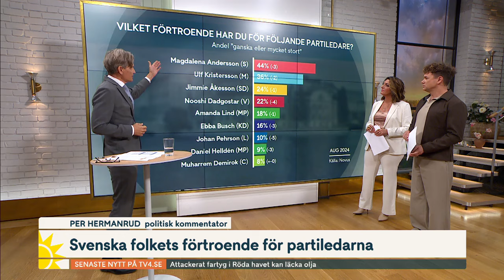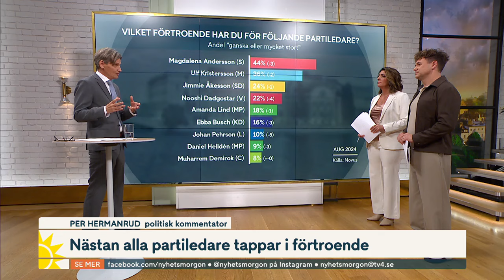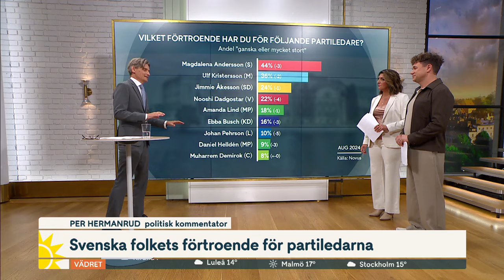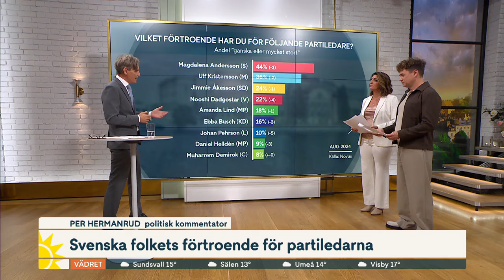Här är partiledarna som tappar mest i förtroende | Nyhetsmorgon | TV4 & TV4 Play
Nästan samtliga partiledare tappar i förtroende, visar Novus senaste mätning som gjorts på uppdrag för TV4 Nyheterna. Den enda som inte tappar i förtroende är centerledaren Muharrem Demirok och han är också den som har lägst förtroende av alla. Per Hermanrud, politisk kommentator TV4 Nyheterna, berättar mer.